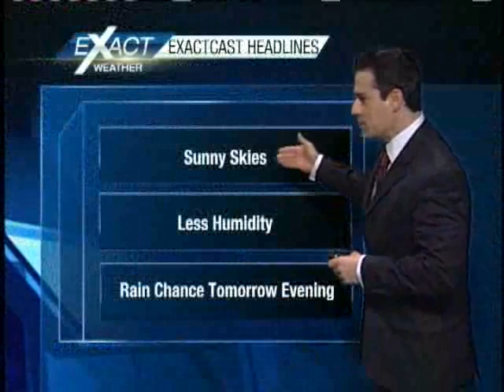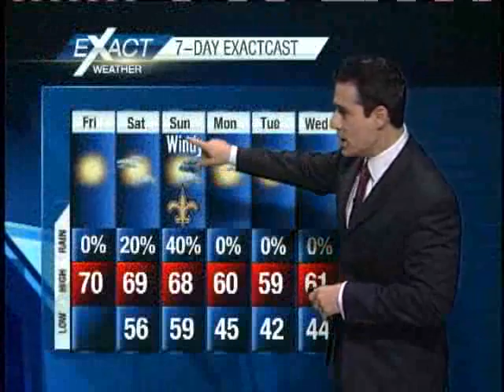Abundant Sun with Mild Temperatures